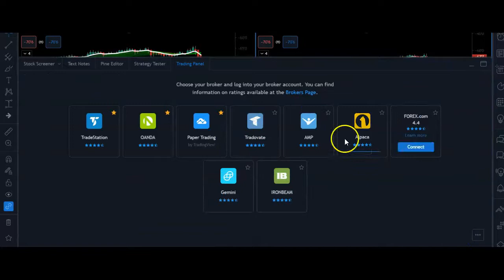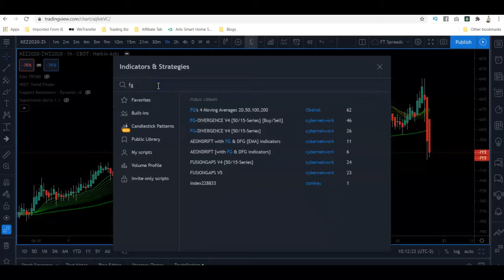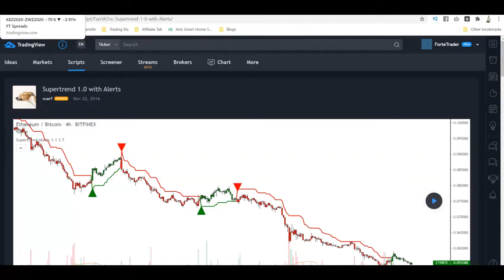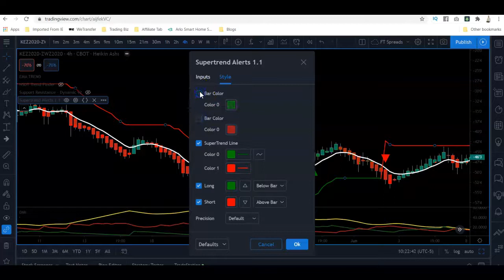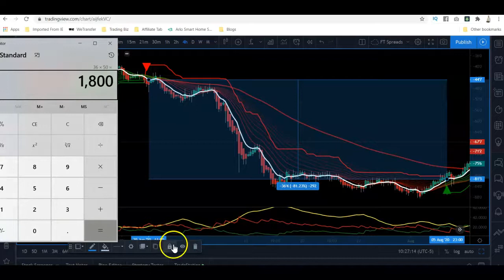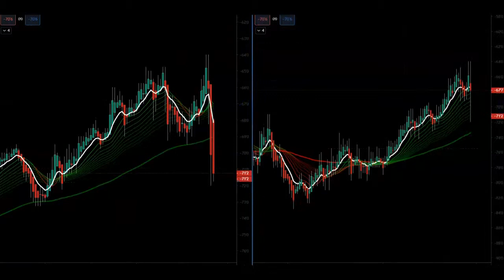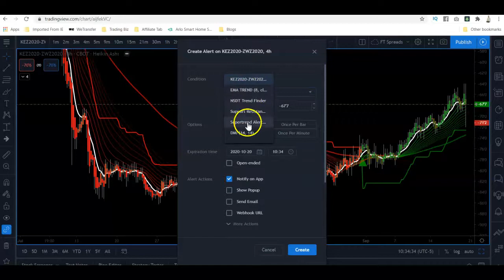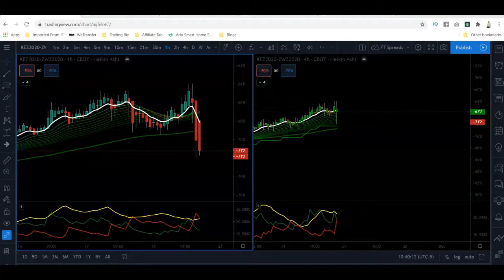Lesson 15 Viper Futures Trading View B&B Workspace Setup with Indicator Links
This video is part of a FREE Complete Futures Spreads Course which can be found here on this channel, under playlists.
It is a segment that covers building out spread charts on TradingView.

I hope you take away something from each video I have to offer.

👨‍🏫TO LEARN More about futures spreads we have decided to give it all free here in the Complete Futures Spreads Category on our Channel

This style has helped me gauge and control the markets and my emotions when trading futures with technical price and volume analysis as a condition before I enter long or short on a futures trade. You can learn more about my style from Technical Analysis to my Futures Spread Trades by watching more of our Youtube channel, subscribe like and thumb our videos so that we know to make more great content for you.  Additionally, you can sign up for our free email list on viperfutures.com for my FREE TRADE IDEAS EMAIL LIST!

Would You Like to Follow My Trades for Free and See for Yourself Before, That You Can Do the Same with Me? | No Obligations Ever | Opt In Now!, Get Email Alerts For Free |Track the Trades and See for Yourself

The risk of trading in securities markets can be substantial. Futures and options trading have large potential rewards, but also large potential risk. You must be aware of the risks and be willing to accept them in order to invest in the futures and options markets. Don't trade with money you can't afford to lose. This website is neither a solicitation nor an offer to Buy/Sell futures or options. No representation is being made that any account will or is likely to achieve profits or losses like those discussed on this website. The past performance of any trading system or methodology is not necessarily indicative of future results. CFTC RULE 4.41 - HYPOTHETICAL OR SIMULATED PERFORMANCE RESULTS HAVE CERTAIN LIMITATIONS. UNLIKE AN ACTUAL PERFORMANCE RECORD, SIMULATED RESULTS DO NOT REPRESENT ACTUAL TRADING. ALSO, SINCE THE TRADES HAVE NOT BEEN EXECUTED, THE RESULTS MAY HAVE UNDER-OR-OVER COMPENSATED FOR THE IMPACT, IF ANY, OF CERTAIN MARKET FACTORS, SUCH AS LACK OF LIQUIDITY, SIMULATED TRADING PROGRAMS IN GENERAL ARE ALSO SUBJECT TO THE FACT THAT THEY ARE DESIGNED WITH THE BENEFIT OF HINDSIGHT. NO REPRESENTATION IS BEING MADE THAT ANY ACCOUNT WILL OR IS LIKELY TO ACHIEVE PROFIT OR LOSSES SIMILAR TO THOSE SHOWN.E RESULTS AND ALL WHICH CAN ADVERSELY AFFECT TRADING RESULTS.